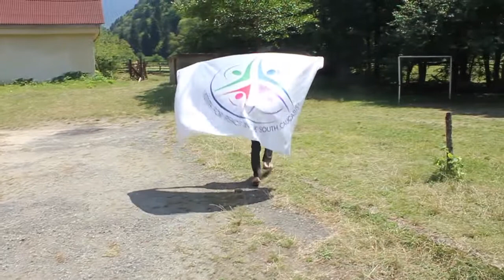peace camp 2016 in Akhaldaba